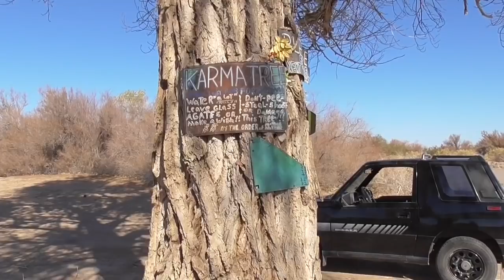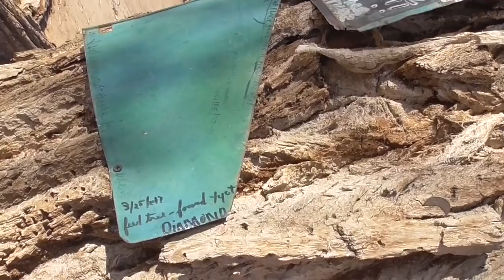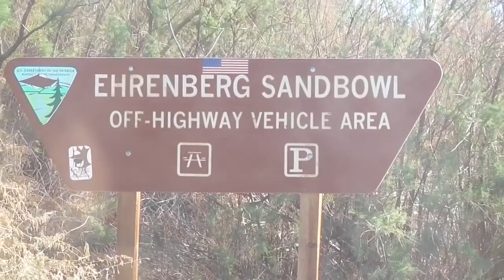Life in Camp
Life in Camp. Suzuki Sidekick offroad. Sunsets. Campfire. Stories of retired life in Ajijic, Mexico on the shores of Lake Chapala. Projects at home in the mountains of central Mexico, our USA travels in a 40' Monaco motor home, or whatever else is on my mind today.